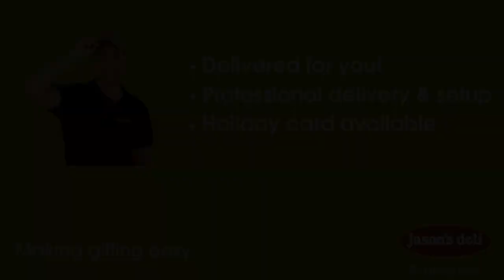Oct 2019 New Catering Guide Video